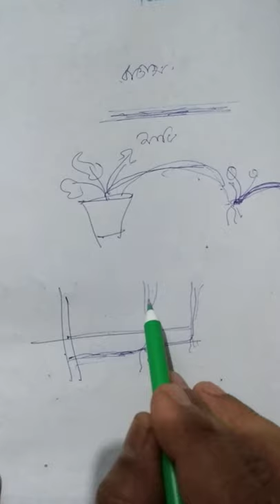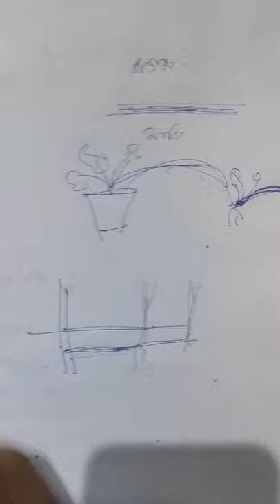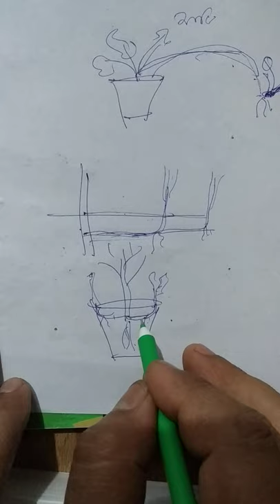Reproduction of organism 13(XII sc.)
Vegetative reproduction in plants